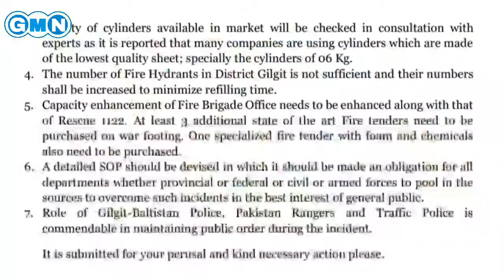How fire incident happened in Gilgit & Who is responsible / GMN